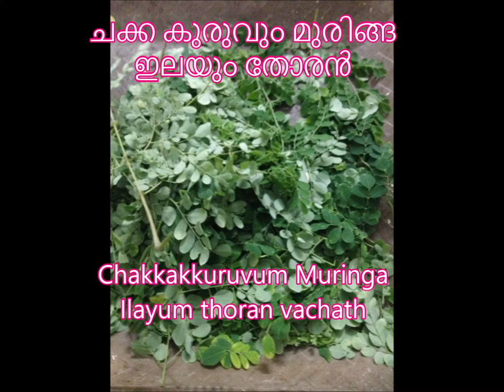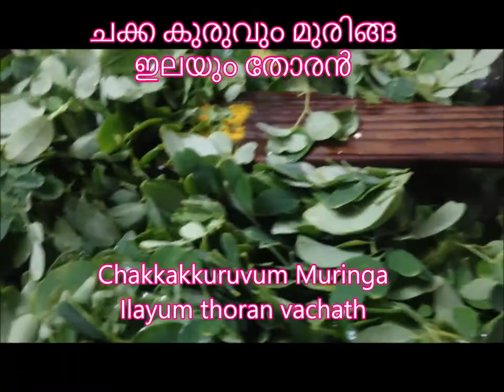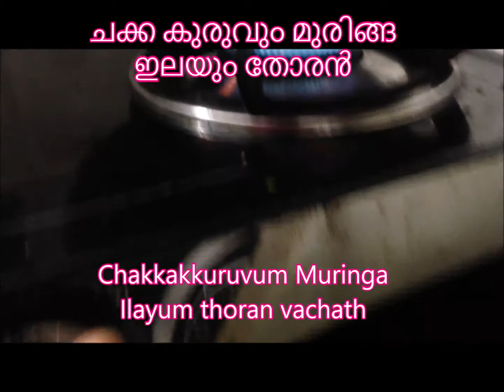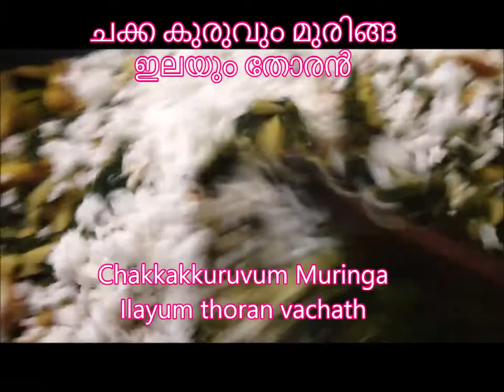ചക്കകുരുവും മുരിങ്ങ ഇലയും തോരൻ -Jackfruit Seed & Muringa Leaves Curry